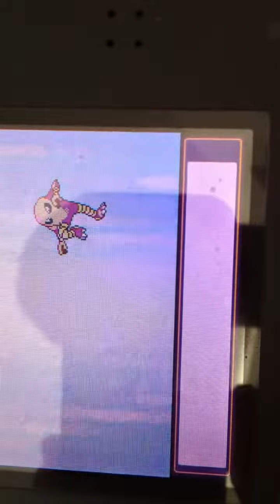me vs the fight king (pokemon)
i am super strong